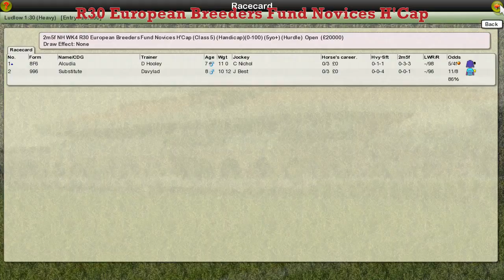NH WK4 R30 European Breeders Fund Novices H'Cap